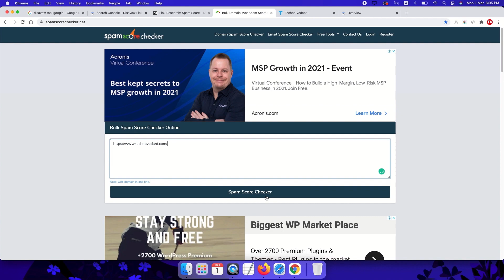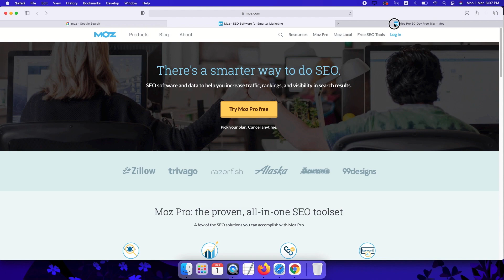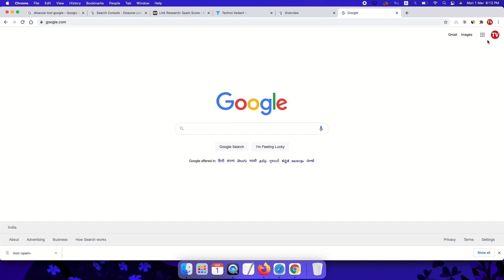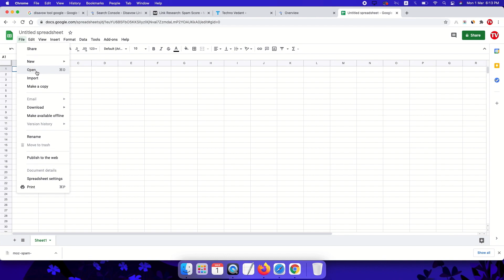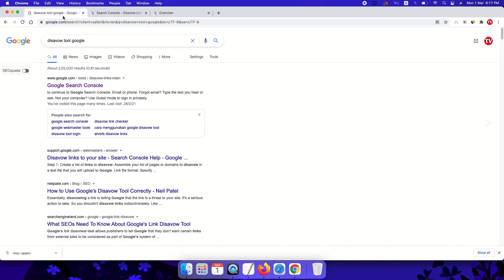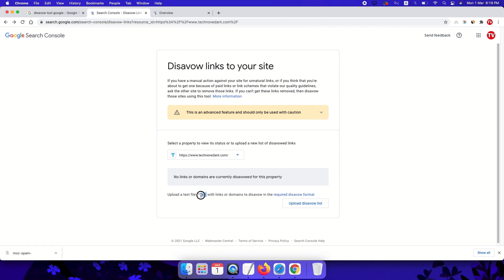How To Reduce Spam Score | Remove Bad Backlinks From Google | Google Disavow Tool Webmaster Tools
Agar mere kisi bhai ko koi disvaow tool mein list upload karne ke baad koi error aa raha hai to yeh video zaruur dekhe

Agar apke website ke kisine bad backlinks create kar diye to apka spam score bahot increase ho jayega jisse apke website mein negative effect padega aur main aaj apko bataunga ki aap google disavow tool ka use kareke apne bad backlinks ko google se kaise remove karoge jisse apke website ka spam score reduce ho jayega.

How To Reduce Spam Score | Remove Bad Backlinks From Google | Google Disavow Tool Webmaster Tools in Hindi.